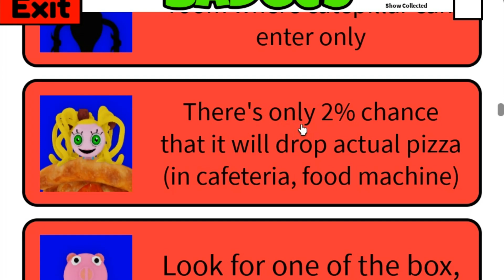[로블록스] 마미롱레그를 찾아라!!! 1화 여러가지 마미롱레그로 변신할수 있어요!!!